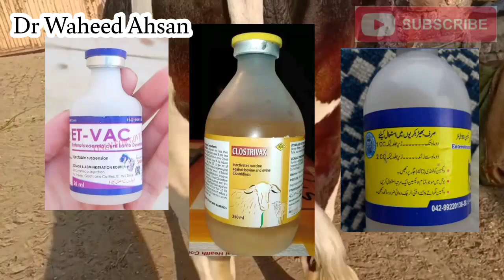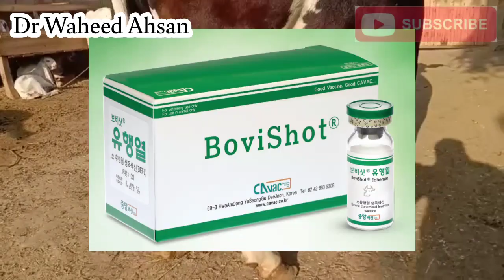May k mahinay ma kin si vaccine krain مئی کے مہینے میں گائے بھینس بھیڑ بکری میں کونسی ویکسین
January جنوری ma cow,buffalo, sheep, goat ma kon si vaccine krain?  kis tra or kitni mikdaar?